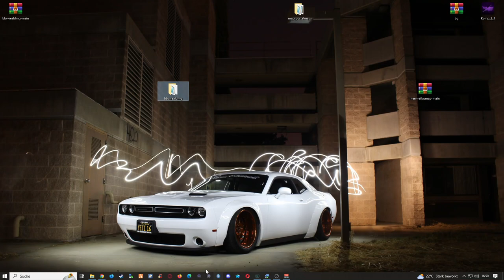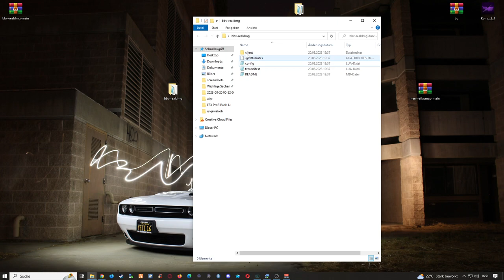FiveM Server Einrichten # 531 // Realistic Vehicle Damage // Fahrzeug Reifen Verlieren // Free esx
🔻🔻🔻𝐖𝐈𝐂𝐇𝐓𝐈𝐆𝐄 𝐈𝐍𝐅𝐎𝐒 // 𝐊𝐋𝐀𝐏𝐏 𝐌𝐈𝐂𝐇 𝐀𝐔𝐒🔻🔻🔻

             🔻🔻🔻𝐈𝐍 𝐃𝐈𝐄𝐒𝐄𝐌 𝐕𝐈𝐃𝐄𝐎 𝐆𝐄𝐙𝐄𝐈𝐆𝐓𝐄 𝐐𝐔𝐄𝐋𝐋𝐄𝐍 🔻🔻🔻

                     🔻🔻🔻𝐀𝐋𝐋𝐆𝐄𝐌𝐄𝐈𝐍𝐄 𝐋𝐈𝐍𝐊𝐒 & 𝐊𝐀𝐍Ä𝐋𝐄 𝐕𝐎𝐍 𝐌𝐈𝐑🔻🔻🔻